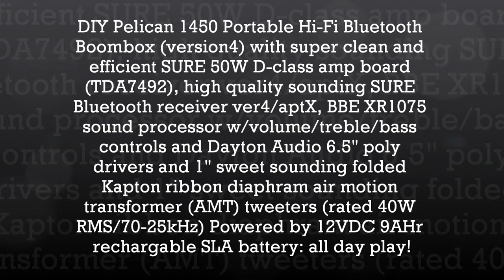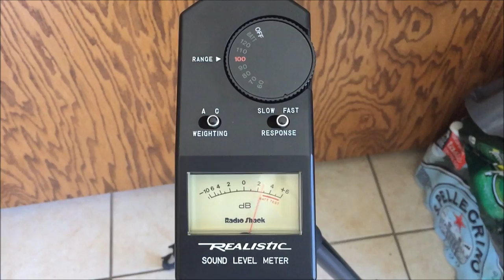DIY Pelican 1450 Bluetooth Boombox with BBE Sound Processor!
Just a short video of the latest changes on my DIY Pelican 1450 boombox. The improvements are better sounding and smoother speakers along with BBE sound processing featuring local volume, treble, and bass controls to really tailor your sound quality. Just played it at an outdoor pool party and got positive comments about how good it sounds!